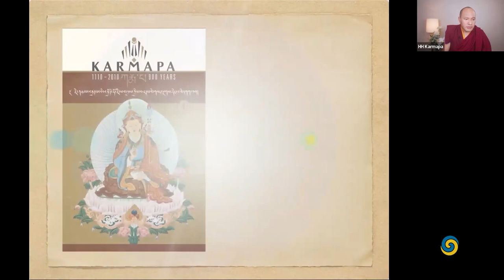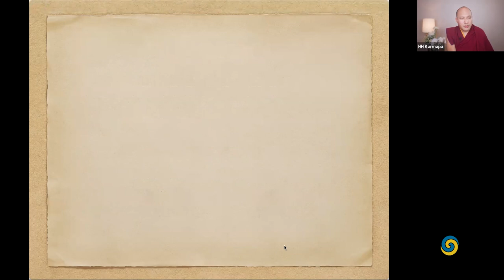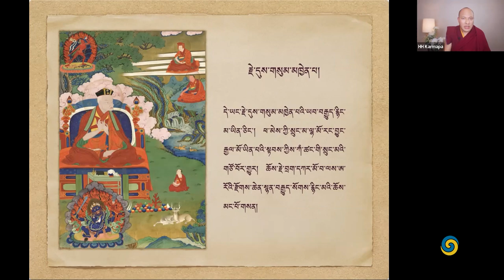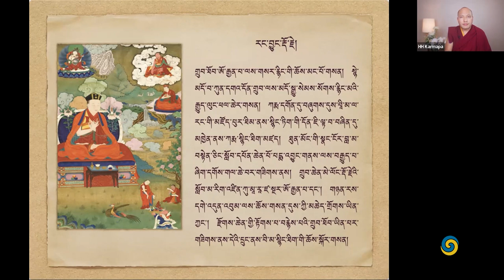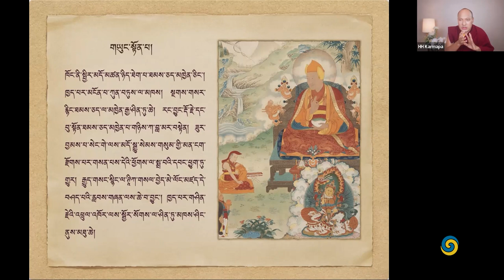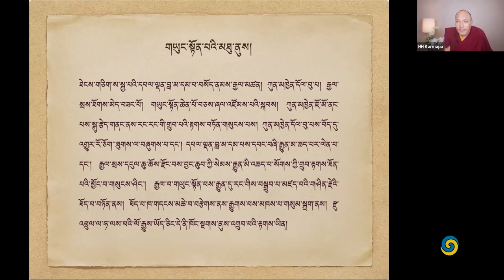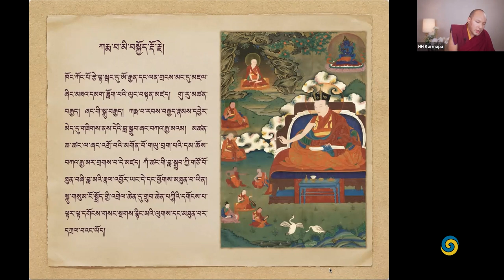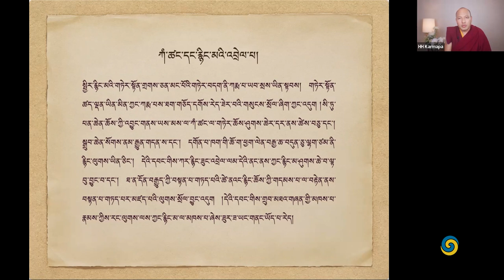Ensinamentos da Primavera 2022: Dois Louvores Autobiográficos por Mikyö Dordje • dia 6